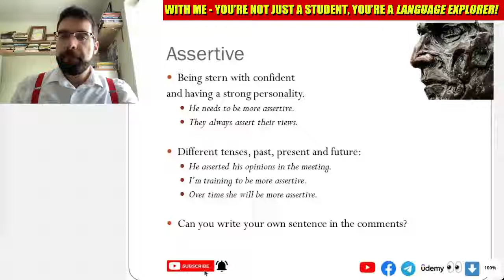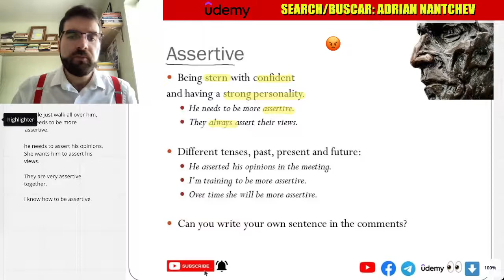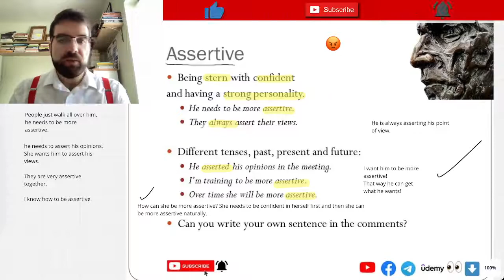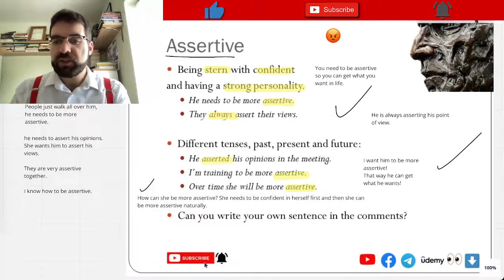“Assertive”, New English Word of the Day #15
Being stern with confident
and having a strong personality.
He needs to be more assertive.
They always assert their views.

Different tenses, past, present and future:
He asserted his opinions in the meeting.
I’m training to be more assertive.
Over time she will be more assertive.

Can you write your own sentence in the comments?